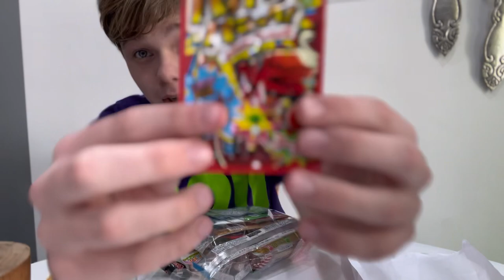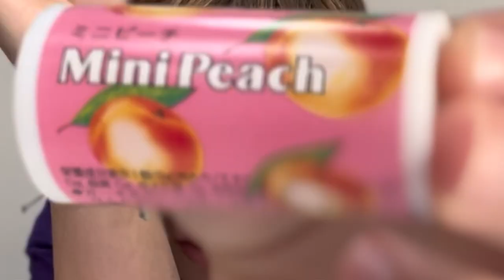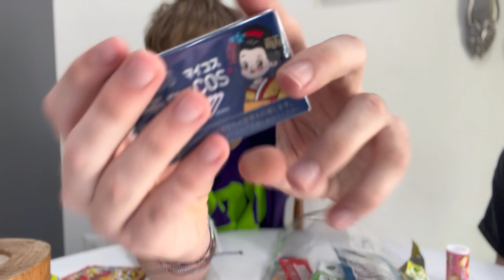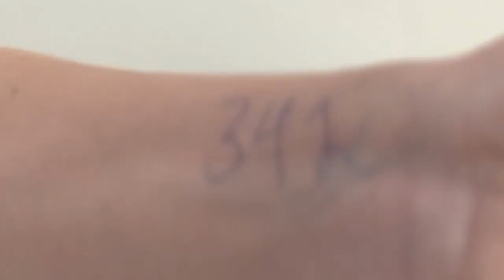I Ate Dried Squid Jerky!!! (Trying Japanese snacks Part 2)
I originally scheduled this video for Mid April but I’m running limited space and am saving for a huge Weeklong Series coming this summer. That will be revealed soon. Thank you to everyone who have been staying with me through this last year as it’s been tough trying to find new content to post right as my views we’re getting bigger. You all mean the world to me and I just want to entertain everyone so thank you to everyone and all the love and support. 🫶🏼🔥💯